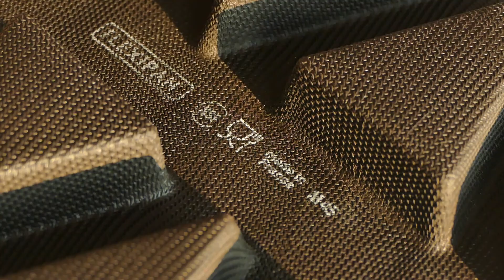Ils arrivent !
Pour une durée limitée, alors dépêchez vous d'en profiter !
Avez vous deviné ce que c'est ?